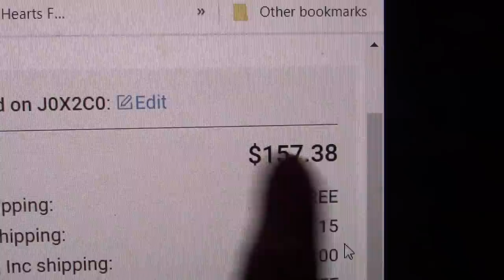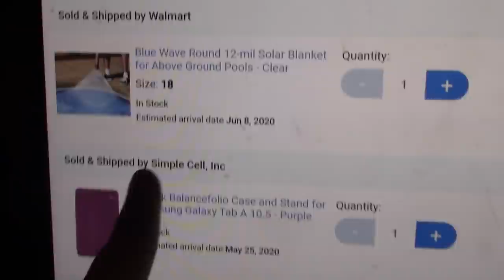Shady Practices! Be Warned!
FRAUD alert! Many companies are using cheap Chinese companies to supply what they cannot ( IE Walmart, Best Buy) But the OTHER companies are practicing Gouging on shipping hoping YOU won't LOOK at the shipping! Walmart ships free..but not if it comes from somewhere ELSE!